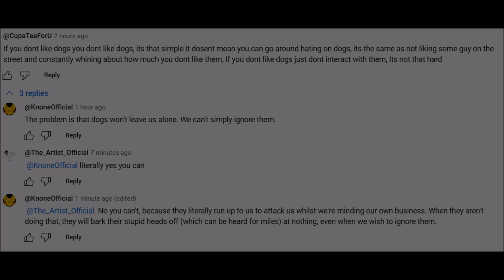We Can't “Ignore” Dogs, Stupid!